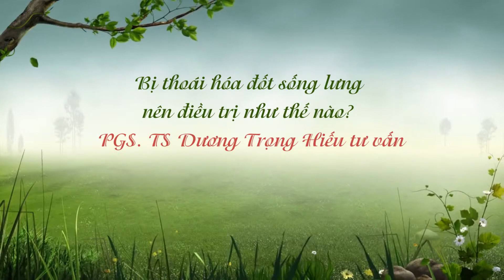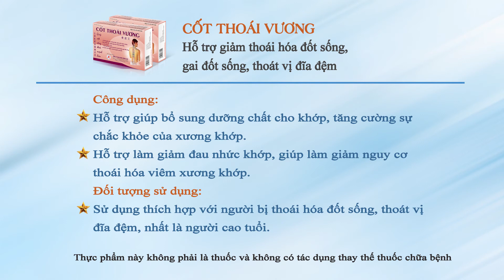Bị thoái hóa đốt sống lưng nên điều trị như thế nào? PGS. TS Dương Trọng Hiếu tư vấn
Thoái hóa đốt sống lưng có thể do nhiều nguyên nhân như do tình trạng lão hóa, vận động sai tư thế kéo dài, ngồi lâu một chỗ,... Vị trí đốt sống thoái hóa thường gặp nhất là đốt L4, L5. Thoái hóa đốt sống lưng nói riêng và thoái hóa cột sống nói chung là bệnh mạn tính nên việc điều trị dứt điểm là rất khó, tình trạng đau nhức tái phát liên tục nếu người mắc bệnh không có biện pháp điều trị đúng đắn, như trường hợp của thính giả dưới đây:
- Chào chuyên gia, cháu 40 tuổi, đến từ Hà Nội. Trước kia, cháu bị đau ở đốt sống lưng. Sau đó, cháu đi khám thì được chẩn đoán là bị thoái hóa đốt sống lưng. Cháu có dùng cây ngải cứu, lá lốt và chìa vôi đun lên xông thì thấy có cải thiện nhưng hiện nay lại bị đau lên vai gáy và tê nhức. Cháu cũng có đi khám lại và uống thuốc nhiều rồi nhưng vẫn bị đau. Vậy xin chuyên gia tư vấn giúp cháu ạ.
Để được tư vấn cách khắc phục đối với tình trạng này thì mời bạn cùng theo dõi video và lắng nghe những chia sẻ đến từ PGS. TS Dương Trọng Hiếu.
Hãy theo dõi kênh để cập nhật thêm nhiều video hữu ích về chăm sóc sức khỏe.
Nếu bạn có bất kì thắc mắc nào, hãy gọi đến tổng đài tư vấn HOTLINE: 18006104 (MIỄN CƯỚC) hoặc 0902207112 (ZALO/VIBER).